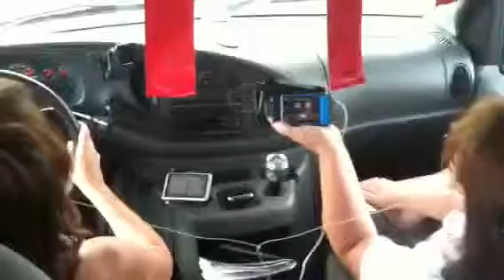10. Church to go!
Sunday service from nj as we travel thru Ohio!